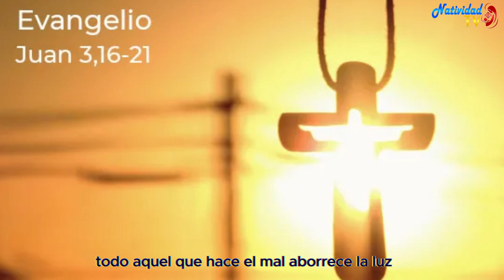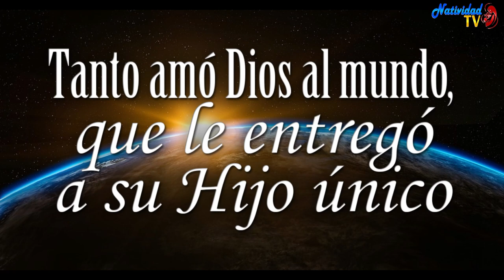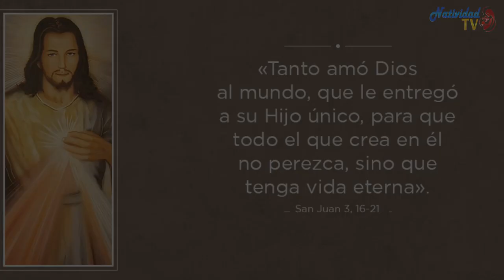EVANGELIO DE HOY | Pbro. Juan Carlos Gómez Yánez / Miércoles, 10/04/2024